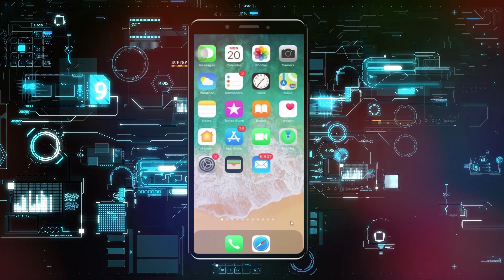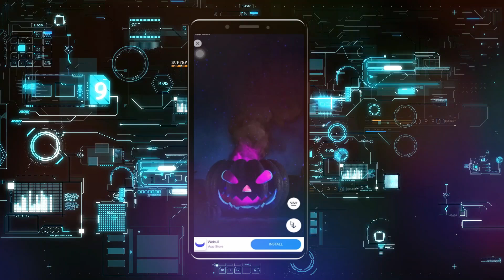Cómo Conseguir Fondos De Pantalla Animados Gratis Para iPhone Y iPad